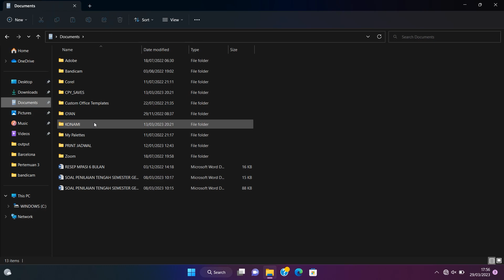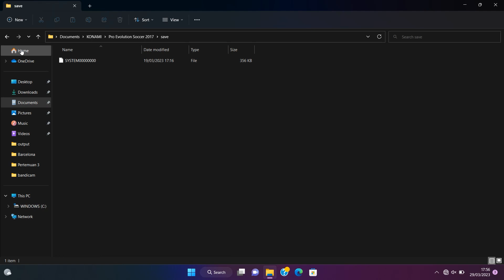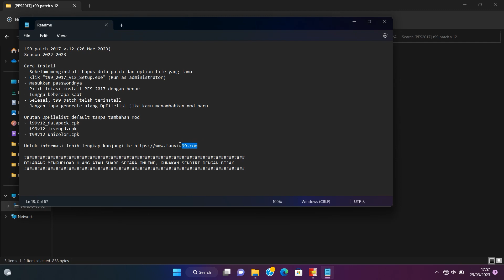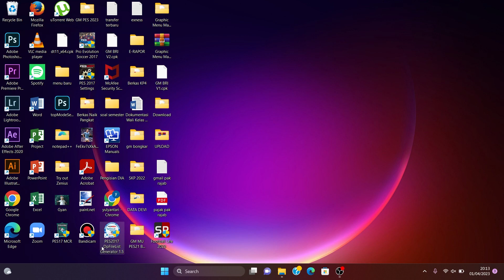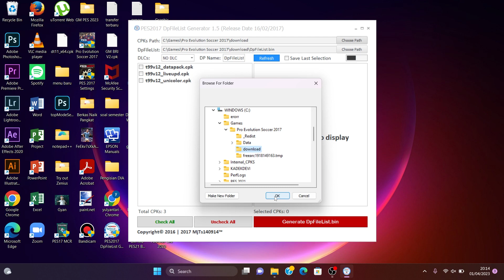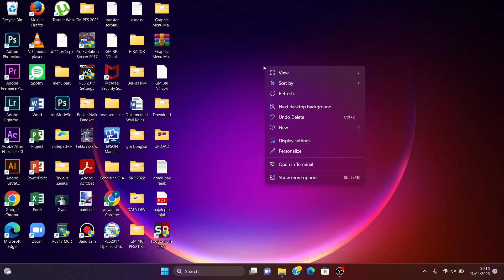Tutor Lengkap Tauvic99 Patch v12 For PES 2017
Based liveupdate efootball 2023 (02/03/2023)
Update semua Liga Eropa ke Season 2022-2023
Update Liga Asia Season 2023
Update Liga Amerika Season 2023
Update overal rating pemain
Update winter transfer 2023
Mengganti PLALeague dengan Liga BBVA MX (MX-MLS Edition)
Mengganti PLA League dengan Liga Kolombia (LA Edition)
Mengganti PEU League dengan 1. Bundesliga
Mengganti PAS League dengan BRI Liga 1 2023 (Full Transfer Januari 2023)
Penambahan tim Liga Belgia, Denmark, Skotlandia, Swiss, Turki dll di Other Eropa
Mengganti Other American dengan MLS (MX-MLS Edition)
Penambahan tim Serie B Brazil dan beberapa tim Liga Peru (LA Edition)
Penambahan tim J1 League, J2 League dan Thai League di other asia
Penambahan Timnas AFF dan India di Asia
Penambahan Timnas negara Eropa (Full)
Penambahan Timnas Canada di Ameria Utara
Penambahan beberapa tim klasik
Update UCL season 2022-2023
Update ACL season 2022
Update miniface, flag dan manager
Perubahan regulasi pergantian 5 pemain di semua liga

Credits & Thanks:

tauvic99